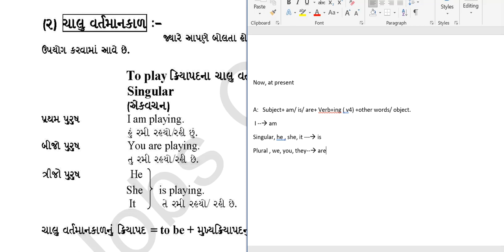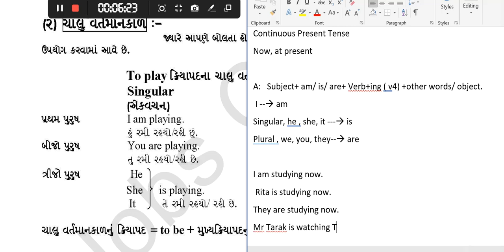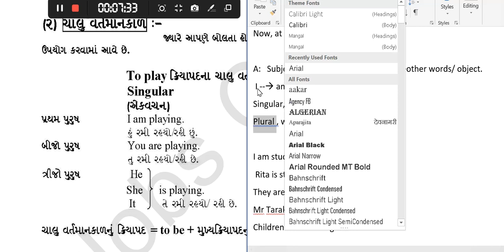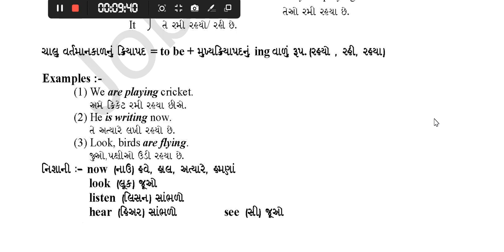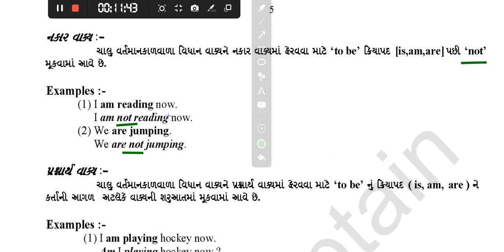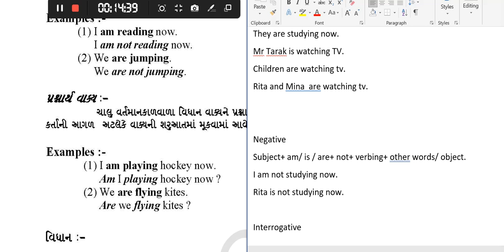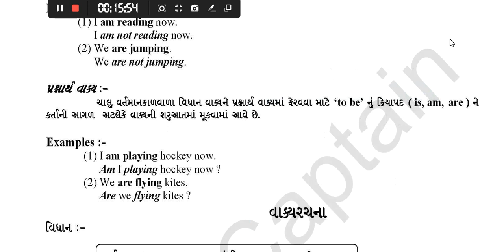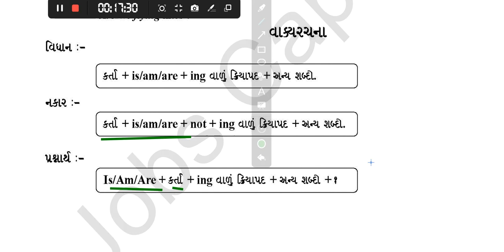continuous present Tense